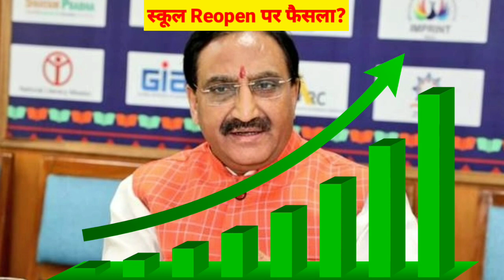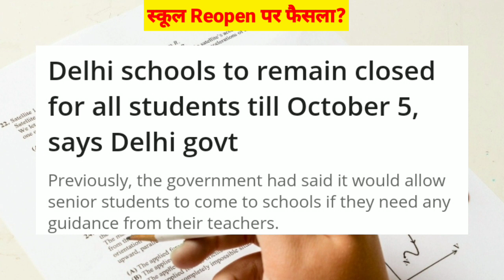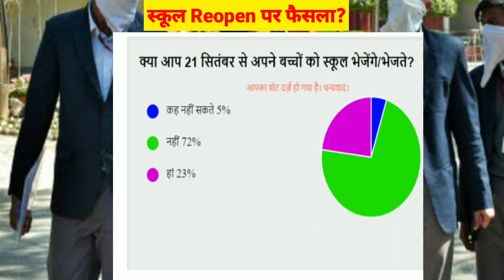SCHOOL REOPEN LATEST UPDATES|OCTOBER में नही खुलेंगे स्कूल?,SCHOOL REOPEN पर फैसला|CBSE LATEST NEWS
Cbse compartment latest updates|cbse compartment exam 2020|compartment exam paper 2020|cbse compartment cbse update|cbse exam|cbse latest updates

More Features :
1) Saari important books milengi solved video solutions ke saath
2) Previous year papers, Important PDFs, Question Bank
3) Crash Course, Mock Tests, Quiz
4) India's biggest student's community
& much more

3 Crore se zyada bachho ka bharosa!!

School College Reopening Latest News Update: Students have suffered the most due to the pandemic in the country. India is in the unlocking process and is currently in the Unlock 4.0. In the process, the Union Home Ministry has already issued Unlock 4.0 guidelines and unlocking of public transport including trains, Metro rail, buses have begun. The Unlock 4.0 guidelines also suggest school college reopening cautiously. Due to Coronavirus, school and colleges have been closed in the country since the last week of March, due to which there has been a lot of loss of students' education and now everyone is waiting for the school to open.

स्कूल दोवारा खोलने पर अरविंद केजरीवाल ने कहा अनलॉक 4 के तहत 30 सितंबर तक स्कूल बंद है लेकिन अरविंद केजरीवाल ने स्कूल रिओपनिंग पर बोलते हुए कहा कि हम पूरी दिल्ली में सभी सरकारी और प्राइवेट स्कूल 5 अक्टूबर तक बंद रहेंगे साथ ही साथ उन्होंने इसकी जानकारी देते हुए एक सर्कुलर भी जारी की जानकारी पूरी आपको इस वीडियो में मैंने प्रोवाइड की है उन्होंने स्कूल रिओपन पर और भी कहा कि 9 से 12 अप्रैल 21 सितंबर से जो वह स्कूलों में आप पेरेंट्स के लिखित आप के परामर्श के साथ अब स्कूलों में जा सकेंगे